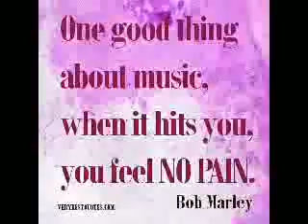J Dubb Shittin on judas 11 freestyle(transform ya)